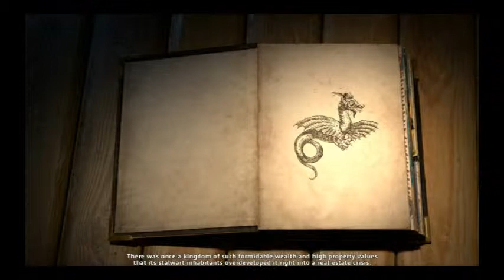Lets Play: The Mighty Quest for Epic Loot Part 1 "A game all about storming castles? I'm in!"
Lets take a look at Ubisoft's new free to play game and just how "free to play" it is.